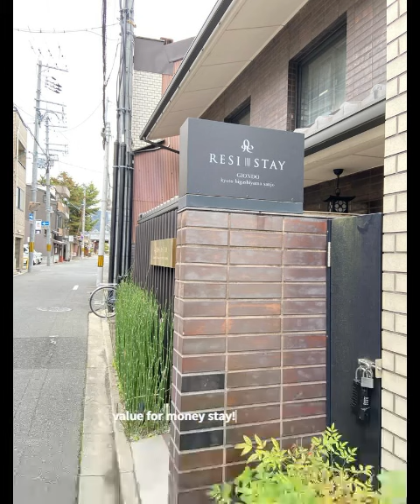3 day stay in Kyoto in winter l early February l Resi Stay Giondo Kyoto Hirashiyama Sanjo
Hi I am documenting my 3 day stay in this holiday apartment!
Check-in is done at the main reception desk near Kyoto Station, Resi Stay van will bring you to your location.
From Kyoto Station main entrance, on your left in front of you is Tokyo Tower, walk to your right , cross the road and head to level 5 of a building for check-in. Staffs will explain in more detailed. Main entrance and room entrance are passcode protected instead of key or card.
washing machine and dryers (3 of each) in ground floor together with luggage storage service.